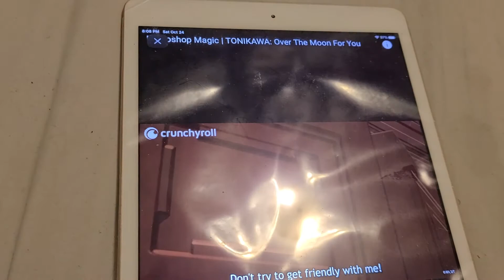PHOTOSHOP MAGIC TONIKAWA OVER THE MOON FOR YOU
take the piv pic